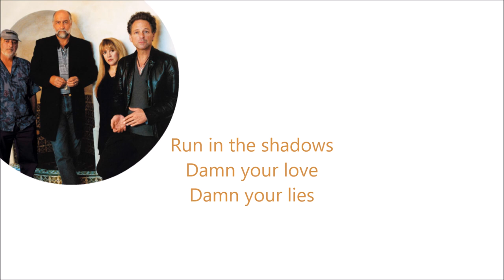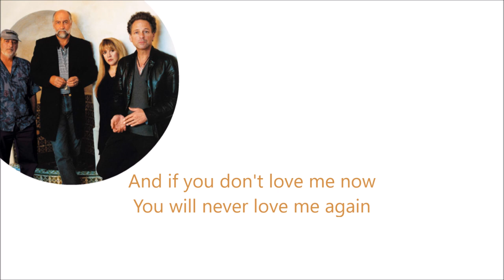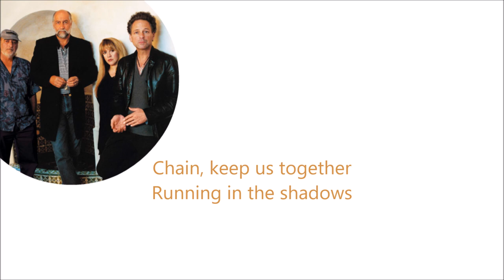Fleetwood Mac - The Chain (lyrics)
This is a lyric video to the song The Chain by Fleetwood Mac.

Enjoy x.